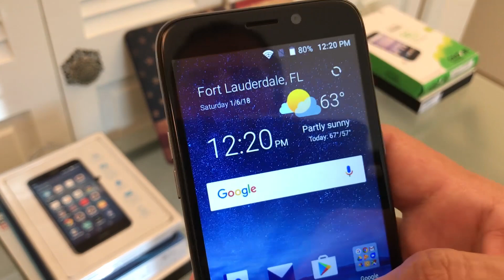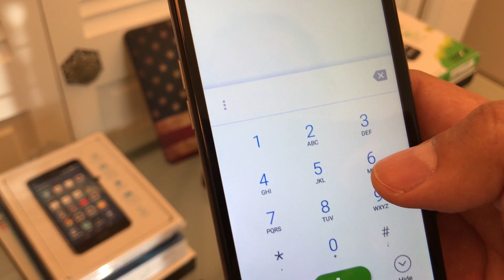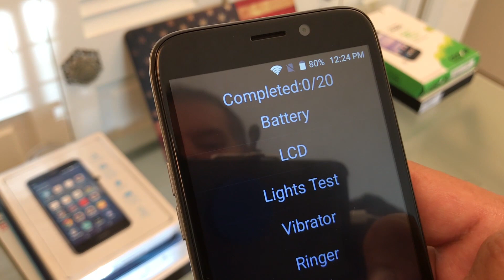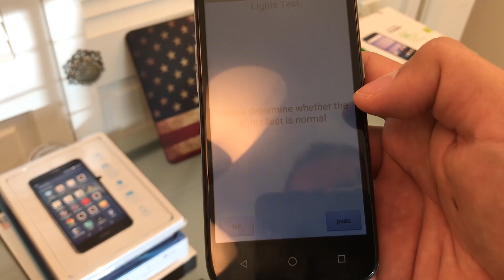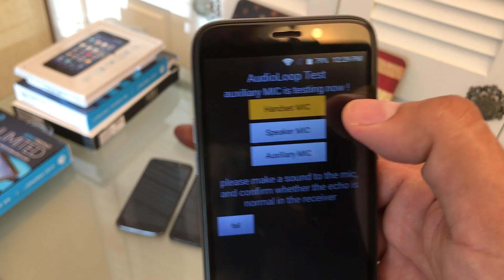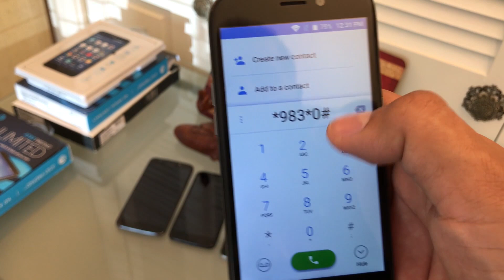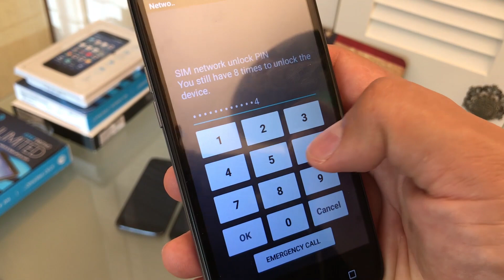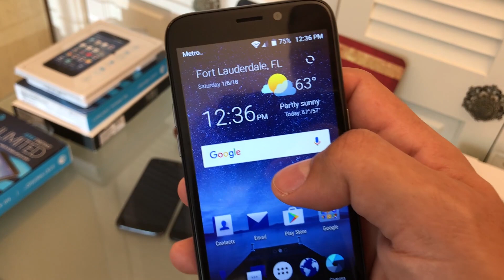ZTE Secret Codes - Maven 3 Unlock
In this video will show you how to access ZTE secret codes and menus, they are called the EMODE, for "Engineer Mode", a series of tests that you can run on any ZTE smartphone. Here is how to access EMODE on any ZTE

ZTE ENGINEER MODE (EMODE)

ENABLE EMODE:
*983*673636#
*ZTE*OPENEM#

RUN EMODE
*983*0#
*ZTE*0#

DISABLE EMODE
*983*2567336#
*ZTE*CLOSEEM#